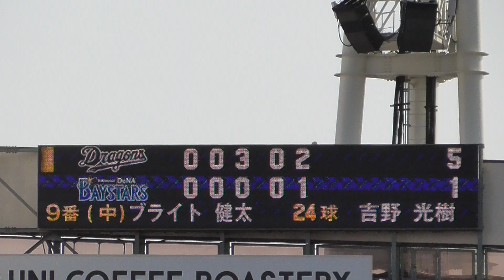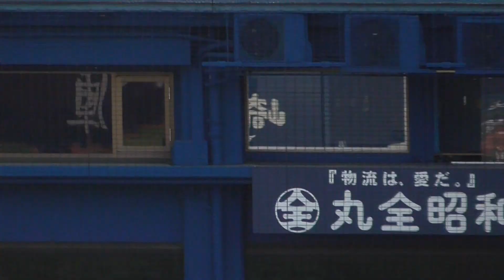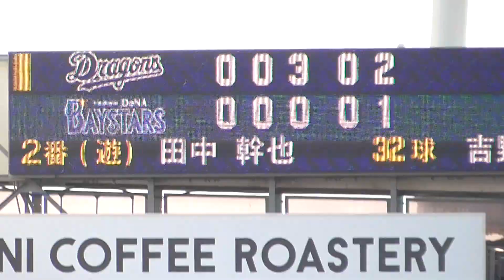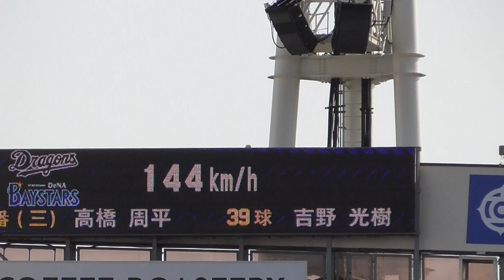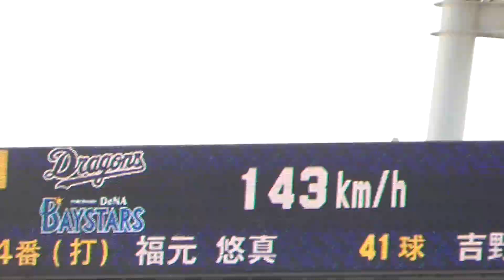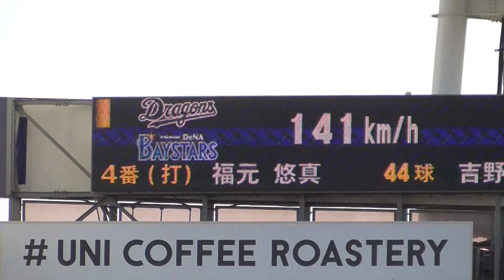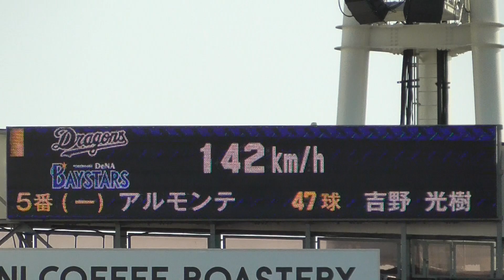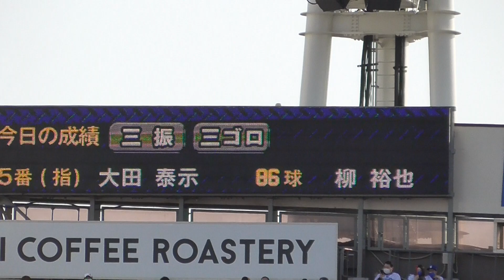2023年3月11日 オープン戦 横浜DeNA ー 中日 6回表・中日の攻撃